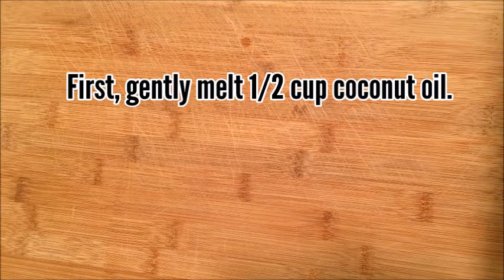How to Make Essential Oil Deodorant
Ever wondered how to make essential oil deodorant?  Here is a super simple way to make an all natural, non-toxic deodorant that works!  Get the full instructions and supply list